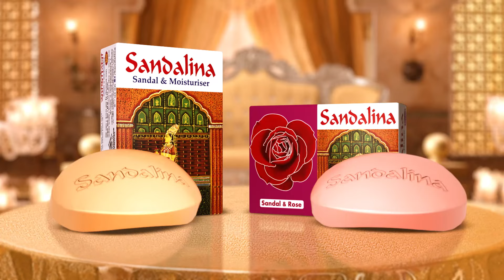রোনালদোর অবসর নিয়ে যা বললেন সাবেক সতীর্থ | Cristiano Ronaldo | Rio Ferdinand | Kalbela